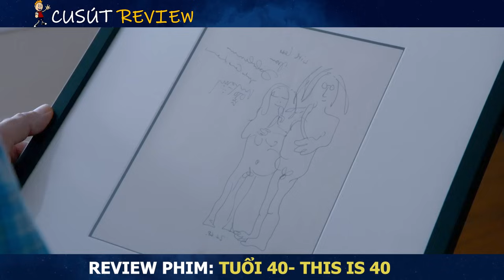[Review Phim] Chơi T.h.u.ố.c Để Cho Vợ Lên Đỉnh Và Cái Kết | Tóm Tắt Phim | Cu Sút Review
Hôm nay mình nói về bộ phim: Tuổi 40 | This is 40
Kịch bản: LongK
Voice: Cu Sút
Edit: Minh Nguyen , Hồng Sơn